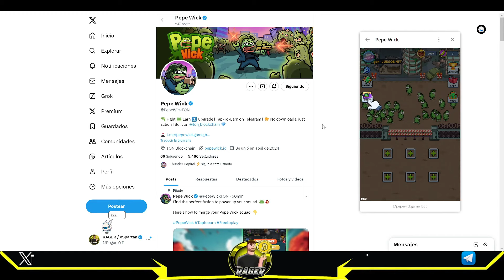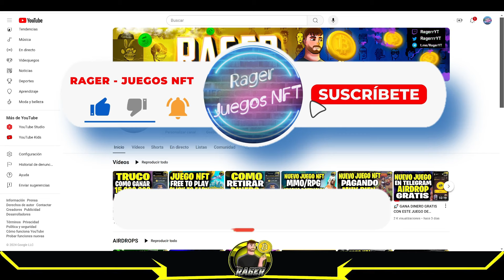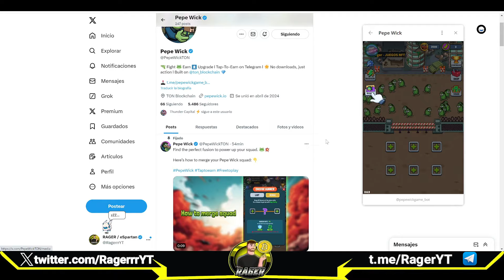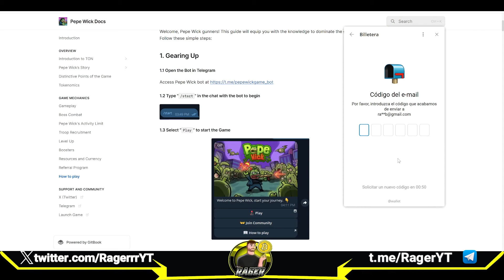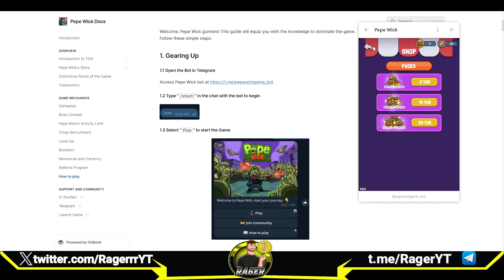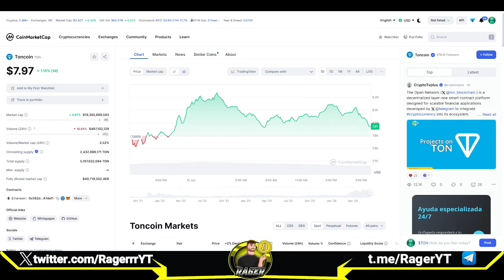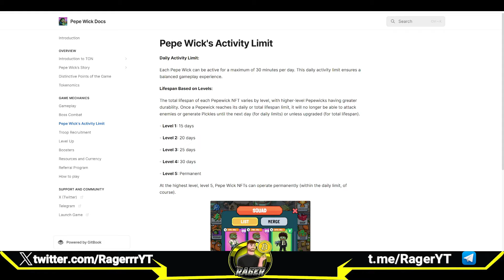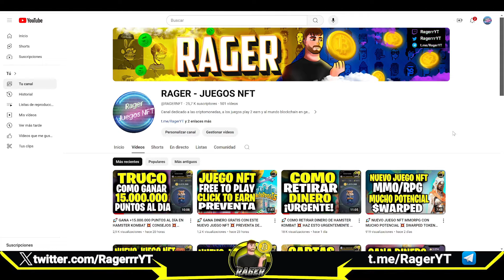🚀 GANA DINERO GRATIS CON ESTE JUEGO DE TELEGRAM 💥 COMO GENERAR 💥 TUTORIAL PASO A PASO 🚀 PEPE WICK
Tutorial paso a paso para ganar dinero gratis con este juego FREE TO PLAY de Telegram!